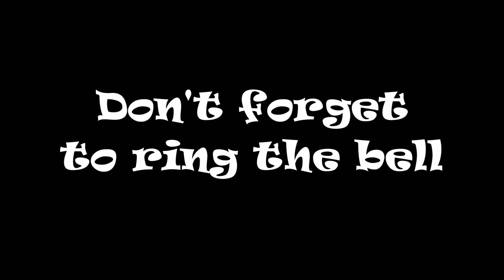CSX 5202 NB Intermodal Moncks Corner SC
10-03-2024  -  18:51 hrs - I032 NB intermodal Moncks Corner, S.C., CSX 5202 ES40DC GE leading, CSX 858 ES44AH in-trail, Moncks Corner, S.C. I032 originates Duval Yard Jacksonville, FL., Terminates North Bergen N.J, Works Bay View Yard Baltimore ,MD., Carries Tropicana cars, Daily Train. Happy railfanning everyone! Thank you for taking time to stop by and watch our videos . We very much appreciate it.